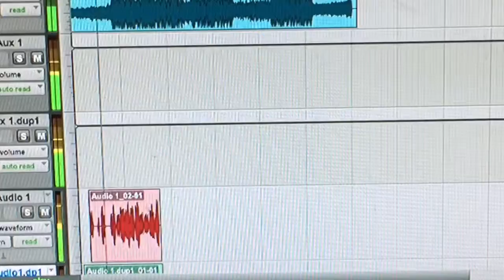THA HOMIES COLLECTION "THC"